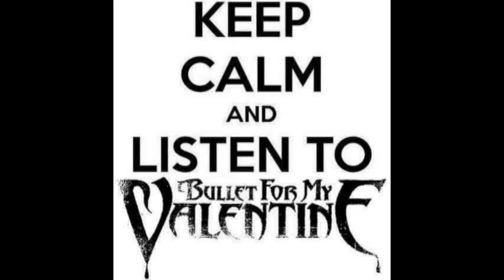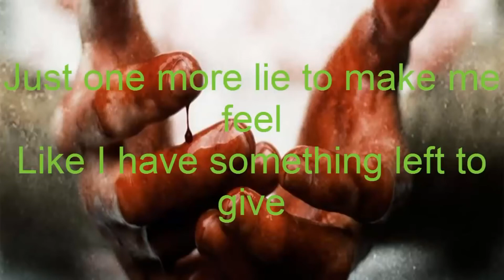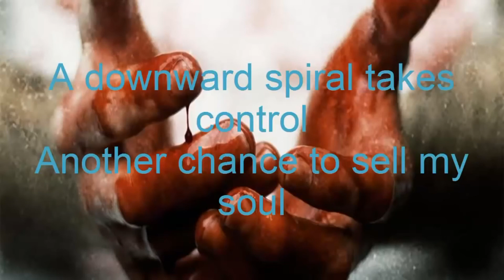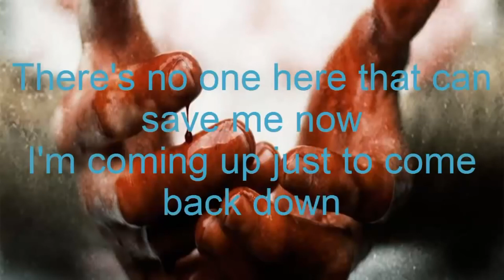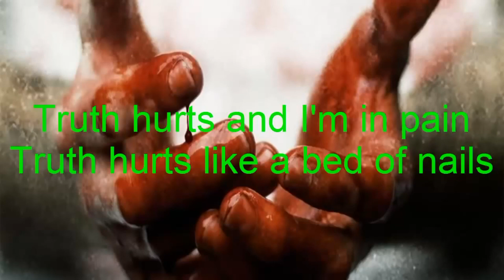Thrash Metal in Bullet For My Valentine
Artist : Bullet for My Valentine